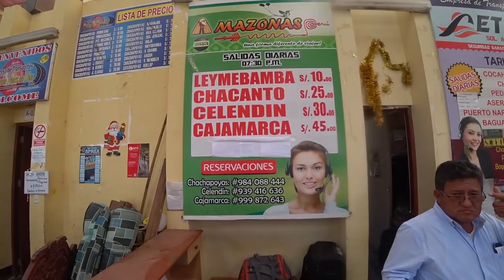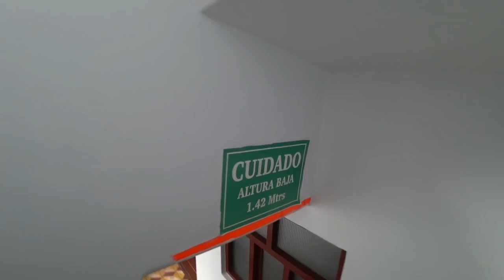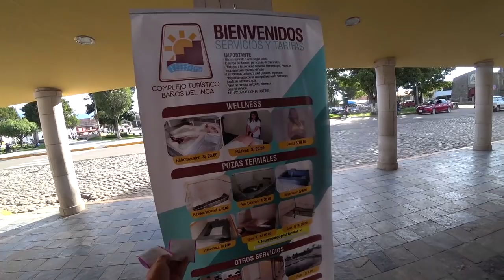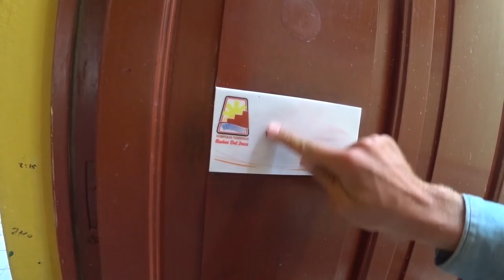300 км за 12 часов / САУНА ИНКОВ / ВЕЛОПУТЕШЕСТВИЕ / Ruslan Verin #57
серия #57

мои путешествия - это проекты с конкретным маршрутом, сроком, бюджетом, целями.
и вот здесь мне пришлось воспользоваться автобусом чтоб немного догнать желаемый график!
(забегая вперёд скажу, что всё равно пришлось улететь позже из-за вопросов с миграционной службой)

путешествие по Африке и Азии нет в ютубе. зато есть фото в Instagram